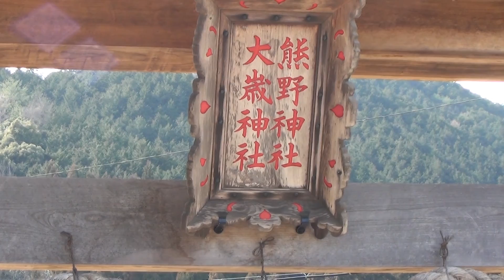30秒の心象風景6633・新しい鳥居～阿草大歳神社～